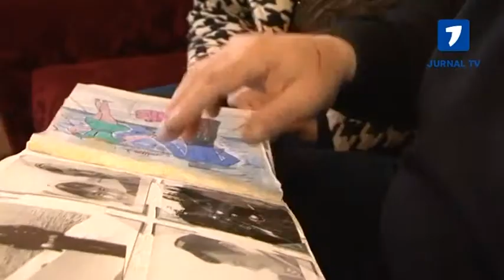DINASTIA DE MARINARI A MOLDOVEI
Reporter: Adriana Vasilcov
Imagine: Ion Diviza
Editor Imagine: Alexei Sârbu Junior